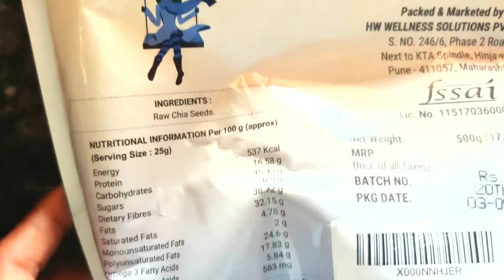Fast weight cutter kivi juice..\\